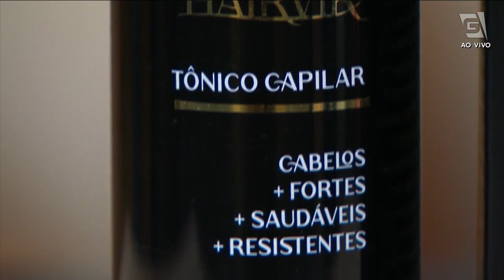Transformação e dicas práticas de beleza - Mulheres (28/04/2021)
TRANSFORMAÇÃO A VISTA! O Sylvio Resende deixou a nossa convidada ainda mais linda! Dê uma olhada